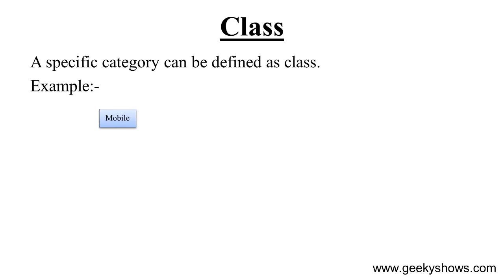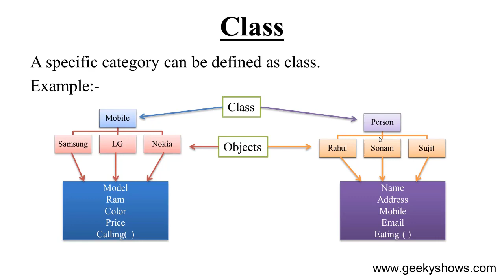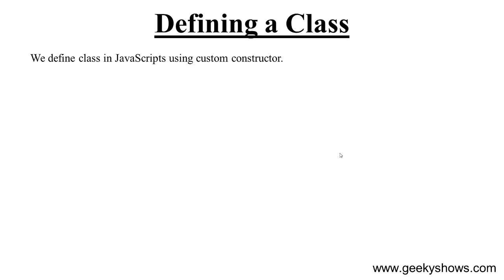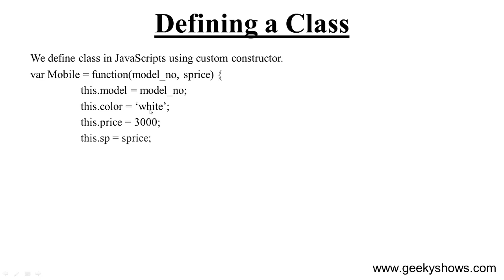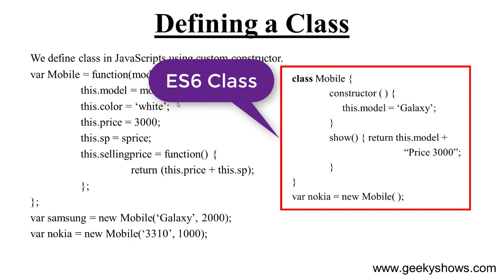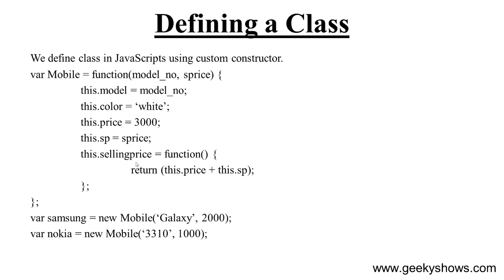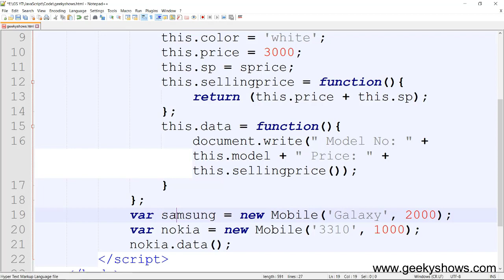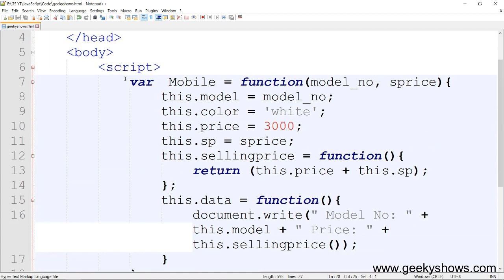Constructor as a Class in JavaScript (Hindi)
Constructor as a Class in JavaScript